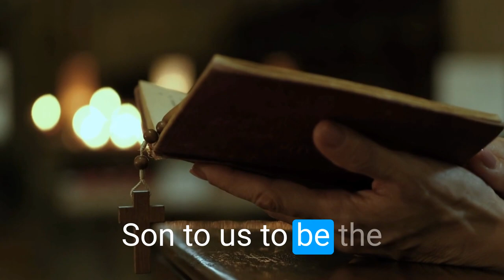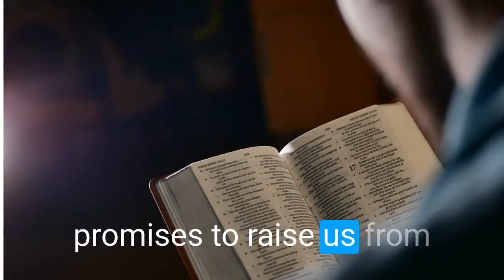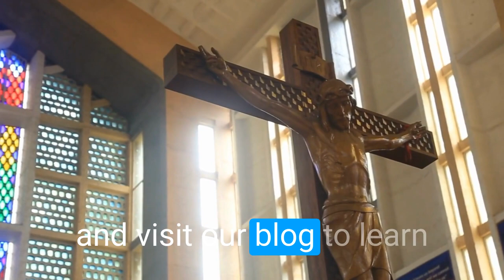Sacred Explorations: St Matthew and Catholic Pilgrimage Sites Worldwide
🌍✨ Embark on a Global Pilgrimage with St Matthew! Join us in this mesmerizing video as we journey across the world to explore Catholic pilgrimage sites associated with the esteemed apostle and evangelist, St. Matthew. This captivating expedition delves into the historical, cultural, and spiritual tapestry of these sacred destinations.

Whether you're a devout pilgrim or someone intrigued by the intertwining of faith and travel, this video is your gateway to a transformative pilgrimage experience.

Hit "Play" now, and let the spirit of St. Matthew guide you as we traverse the sacred landscapes of devotion worldwide. 🙏🌟

I also help people visit Catholic Pilgrimage Sites around the World to see these incredible saints. These pilgrimages are perfect for those seeking a deeper connection to their faith and a chance to walk in the footsteps of the faithful saints who have come before us and showed us the way to fully live out our faith here on earth through their passion and zeal for CHRIST and desire to help share the GOSPEL with the world.

These make for a fun way to learn about the saints.